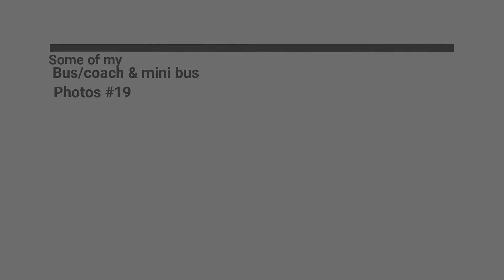Some of my Bus/coach & mini bus Photos #18